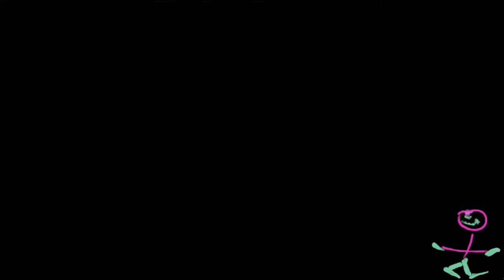Nimm die U-Bahn! ☢️ Let's Play Duke Nukem: Manhattan Project - Part 4 - Liveaufnahme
U-BAAAAAAHN!!! Damit sparst du Zeit und du kommst auch ziemlich weit mit einer U-Bahn. U-BAAAAAAAHN!!! Warum auch immer der Boss Brüste hat. Muss er wohl einfach.
Developer: Sunstorm Interactive
Publishers: Ubisoft